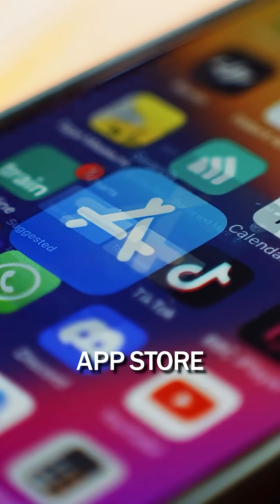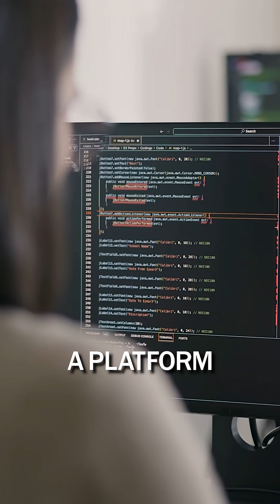Billion dollar ideas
Three trillion-dollar opportunities in AI + robotics:

1. Real world web 🌍
2. App store for the physical world 📲
3. OS for embodied AI 🤖

Win one = trillion-dollar company. Win all three = one of the biggest companies in history.